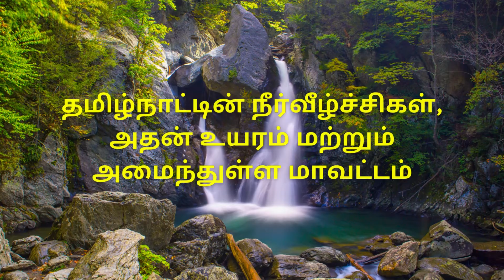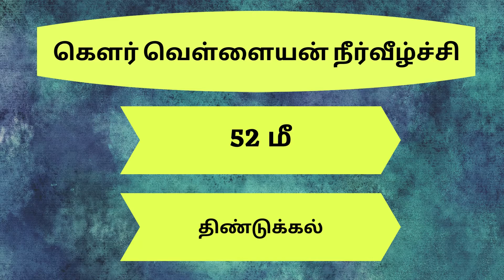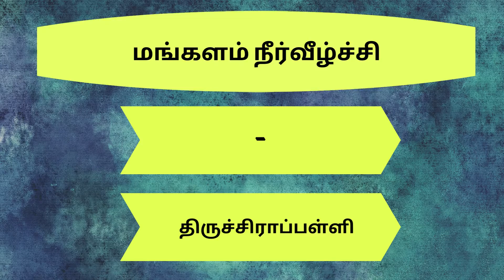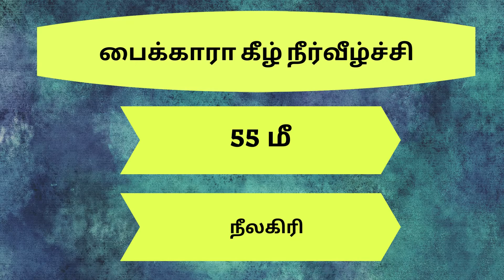List of Waterfalls of Tamil Nadu in Tamil | தமிழ்நாட்டின் நீர்வீழ்ச்சிகள் பட்டியல் | 2021 | TNPSC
List of Waterfalls of Tamil Nadu in Tamil. தமிழ்நாட்டின் நீர்வீழ்ச்சிகள், அதன் உயரம் மற்றும் அமைந்துள்ள மாவட்டம்.